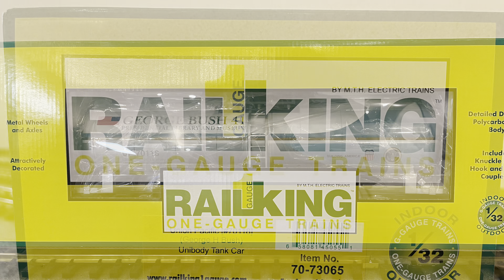MTH Union Pacific (George Bush) Tank Car.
This MTH tank car was a special run made for Trainworld.  This goes well with the 4141 MTH SD70ACE.